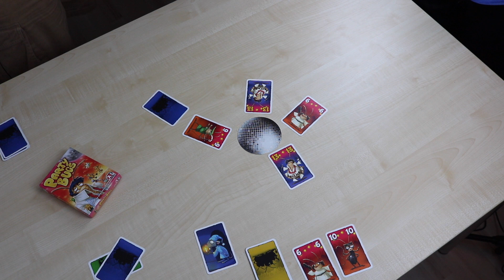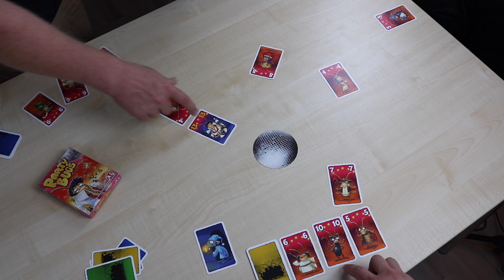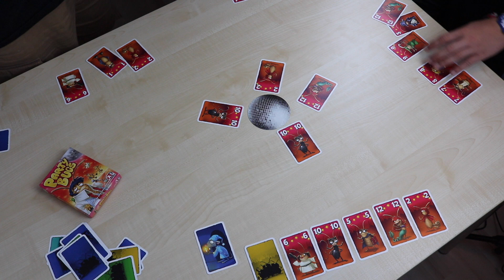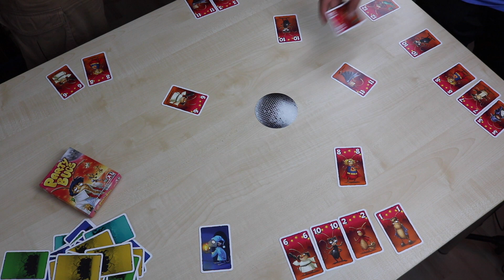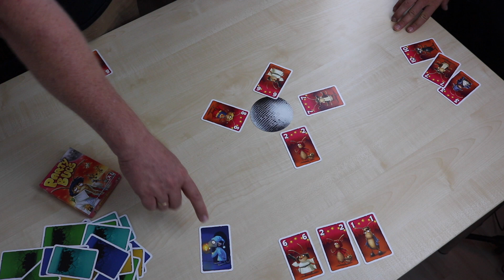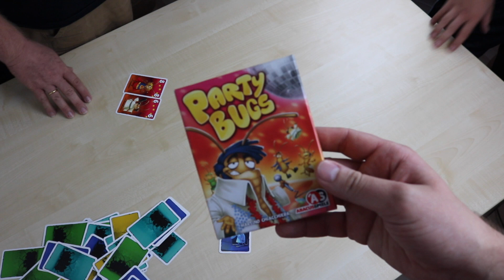Sommerloch - Party Bugs (Abacusspiele 2018)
Unsere Sommerloch Let's Plays gehen in die nächste Runde. Dieses Mal spielen wir Party Bugs, eine Frühjahrsneuheit von Abacusspiele :-)